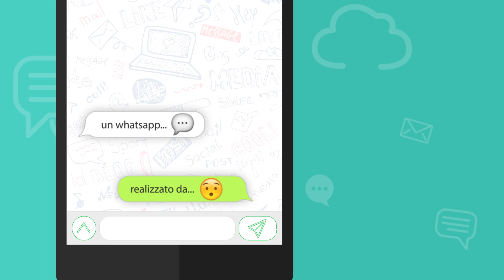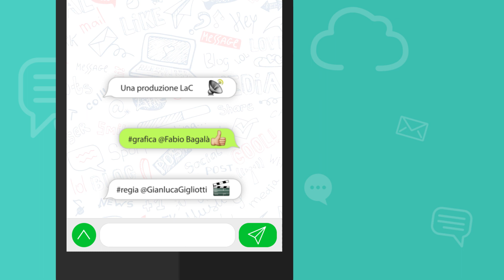Il WhatsApp di Francesco Passafaro 18 12 2018